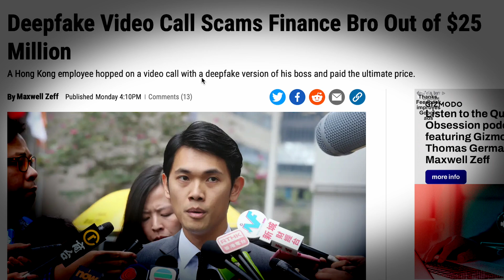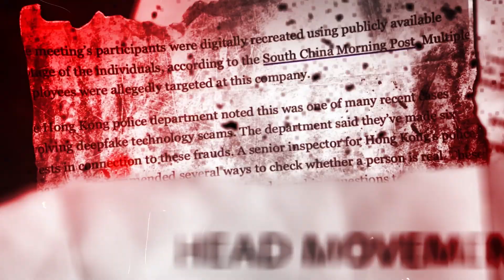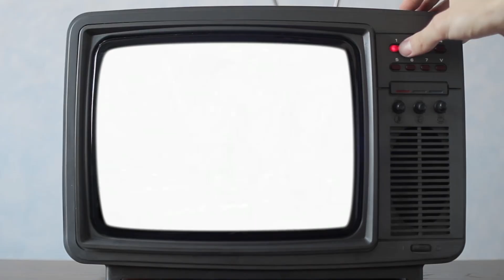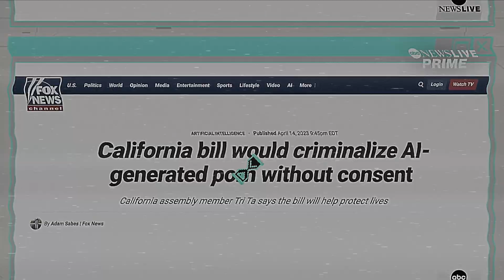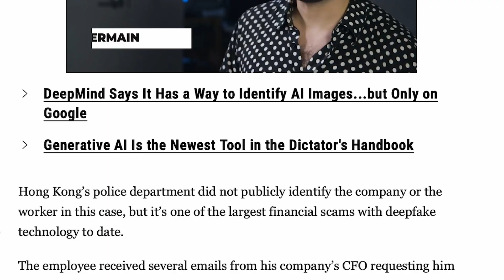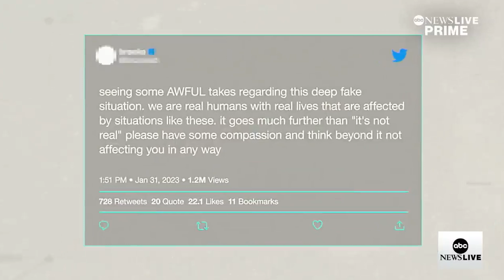AI Deepfakes: 3 Ways To Stop It From Happening To You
In this video we're exposing the real threat that AI presents to us today: Deepfakes. From Taylor Swift to President Biden, deepfake scams are on the rise and recent advancements in AI have made it easier than ever to make anyone appear to say or do anything.

Watch this video to learn about what you can do to protect yourself from becoming a victim to AI deepfake scams.

00:00 Intro
00:50 Scam 1
01:40 Scam 2
02:54 Scam 3
03:47 New legislation
04:42 How You Can Help
05:44 Outro

I discuss ai metaverse vr gaming and futuretech

VLPIDJOYFLTEKKRB